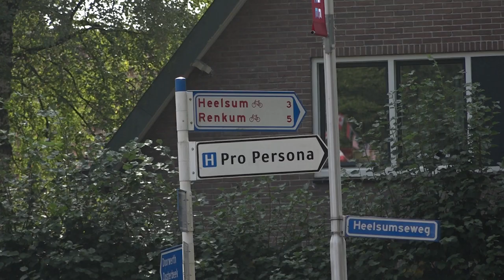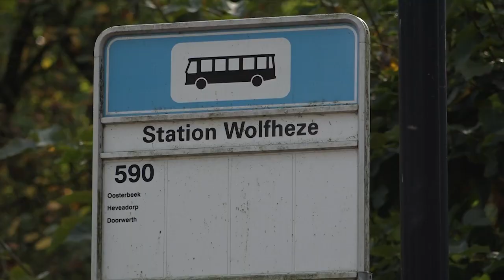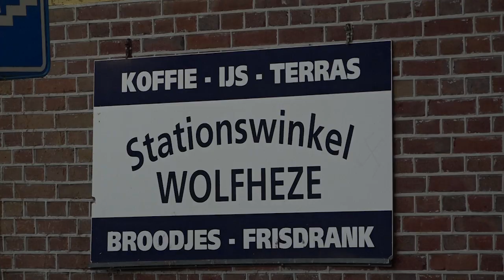Wolfheze wordt groter: Dit zijn de toekomst plannen | RTV Connect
Er worden huizen gebouwd op het terrein van Pro Persona in Wolfheze. Dit betekent dat het dorp zal groeien en daarom is er een dorpsvisie opgesteld door de gemeente en haar inwoners. Wethouder Daniëlle van Bentem legt uit wat de plannen zijn voor de toekomst van Wolfheze.

TV:
Ziggo: kanaal 41 |CI+ Kanaal 327
T-Mobile: Kanaal 724
KPN: Kanaal 1319
Fiber.nl: Kanaal 3021 | DVB-C Kanaal 62+ (800,25 MHz)